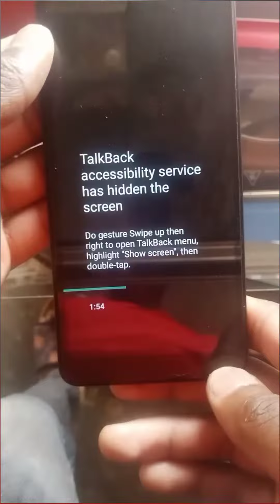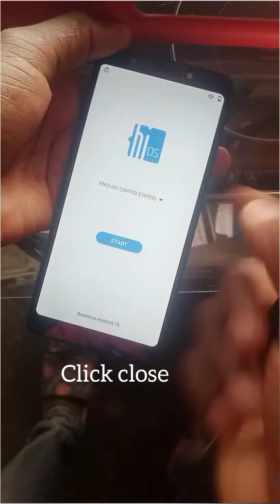TalkBack accessibility service has hidden the screen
Note
Try to smile 😁 atleast 100  times a day, life is short